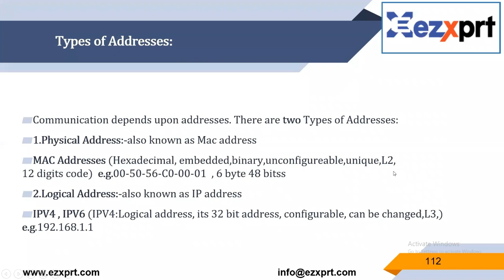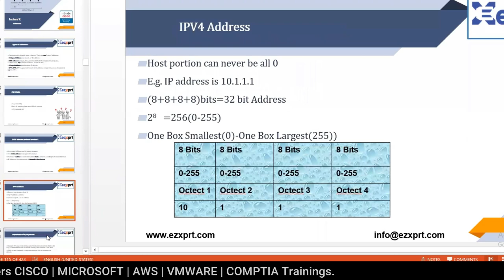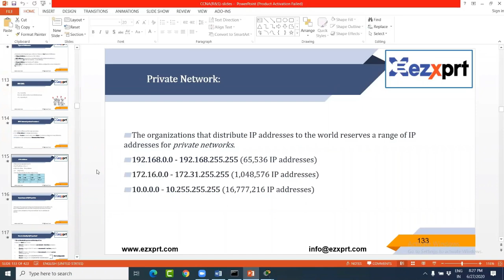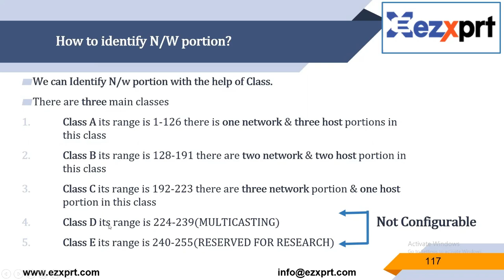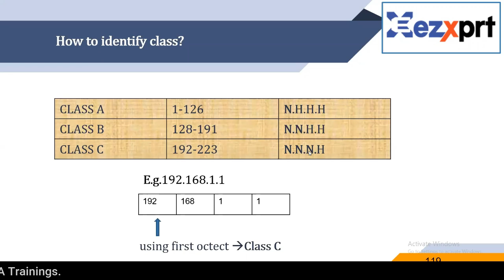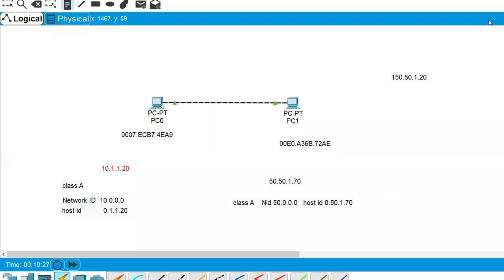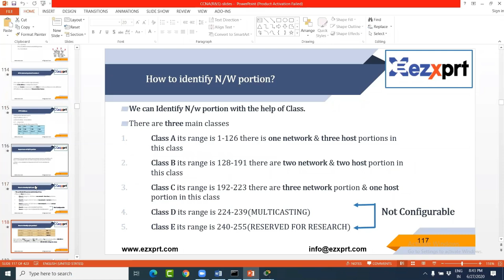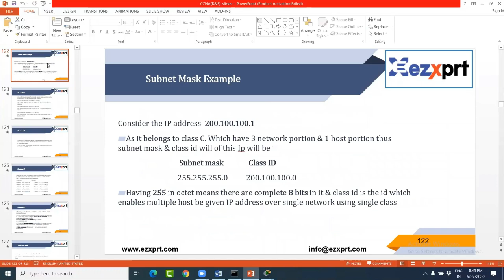CISCO CCNA Ipv4 Addressing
**𝐋𝐞𝐚𝐫𝐧 𝐈𝐏𝐯𝟒 𝐄𝐚𝐬𝐢𝐥𝐲 𝐰𝐢𝐭𝐡 𝐎𝐮𝐫 𝐂𝐢𝐬𝐜𝐨 𝐂𝐂𝐍𝐀 𝐂𝐨𝐮𝐫𝐬𝐞!**

Want to get better at networking? Our video explains IPv4 and IPv4 addressing simply and clearly. It’s part of our Cisco CCNA online course.

In this video, you’ll:
- Find out what IPv4 is and why it matters
- See how IPv4 addressing works in easy steps
- Get tips from the best CCNA course to help you learn fast

Perfect for beginners or anyone who wants to improve their networking skills.

EZXPRT is Your Ultimate Hub for Quality Online Learning in CISCO, CompTIA, Microsoft, Amazon, Cloud &  Cybersecurity. We Providing up-to-date insights, Tutorials, and Career guidance in the dynamic world of Emerging Technologies.

Focus Areas:

🌐 Cisco Certifications (CCNA, CCNP, CCIE)
💻 Microsoft Server Administration (MCSA, MCSE)
🚀 CompTIA  (A+, Network+)
☁️ Azure & AWS Cloud
🐧 Linux Administration
🔐 Cyber Security
📡 Wireless Networking

🤝 Join the EZXPRT Community:
 Connect with a community of like-minded learners get answers to your burning questions.

★☆★ BE THE PART OF EZXPRT FAMILY ★☆★